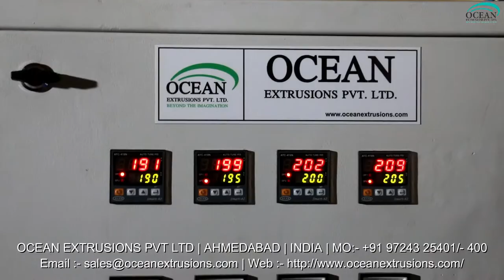Plastic Dana Machine